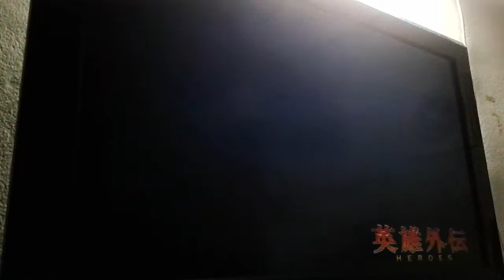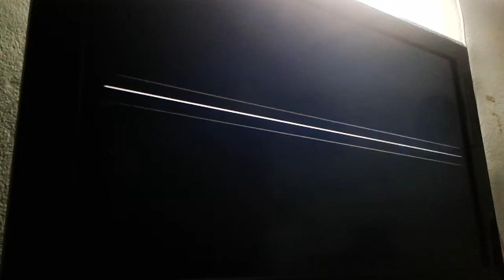Basara Heroes Motochika story pt2